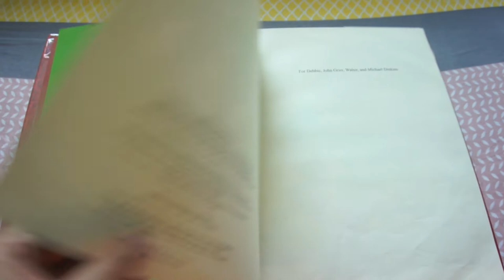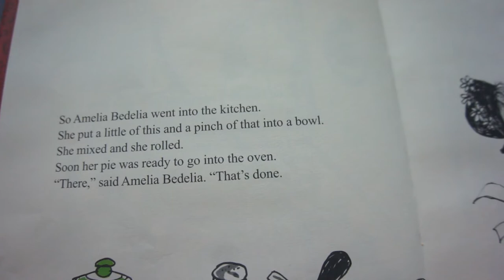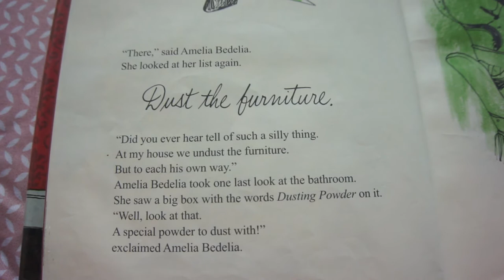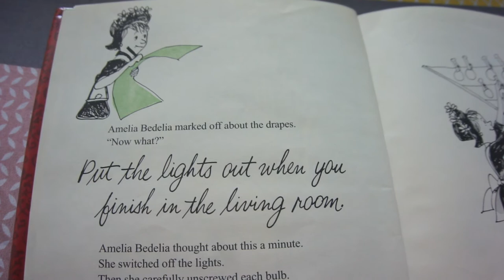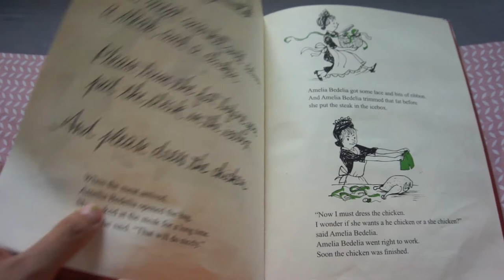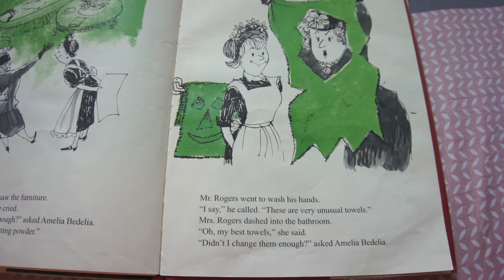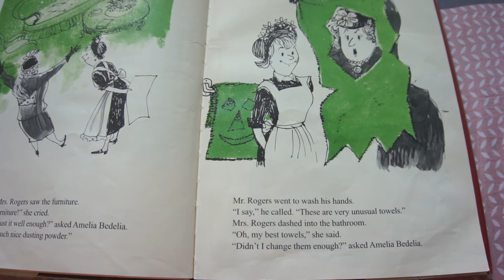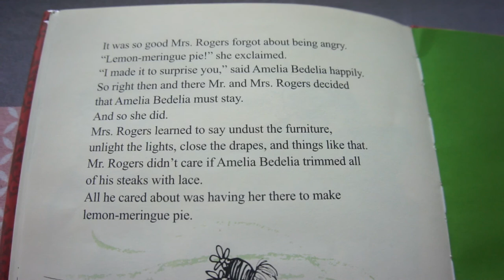Amelia Bedelia by Peggy Parish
A funny story on how the main character takes figures of speech and different terms literally. It is a good story to read when your class is learning about homonyms.